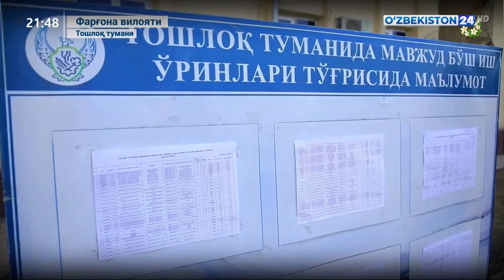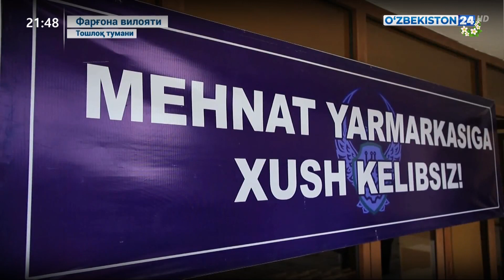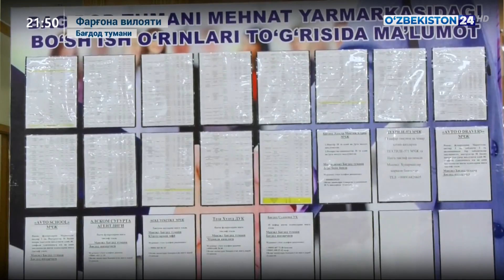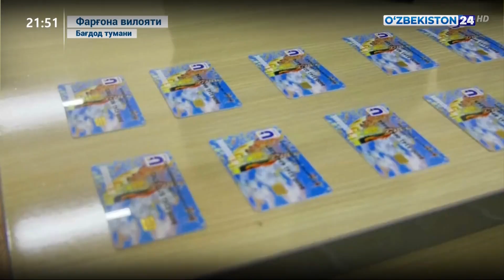Фарғонада ажримларни олдини олишга қаратилган чора-тадбирлар